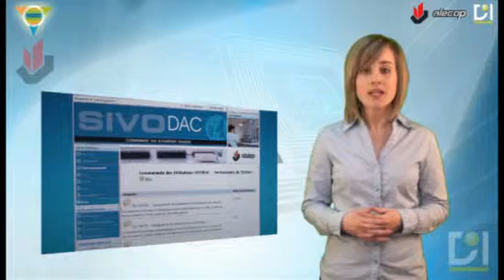RFID12 - Conclusion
Retrouvez une série de vidéos présentant la technologie RFID, le système didactique LOG200 d'Alecop et la carte RFID200 d'Alecop.
Un système didactique adapté au nouveau bac STI2D.